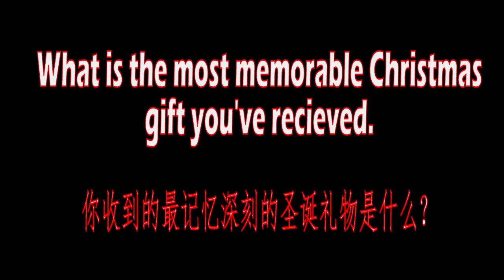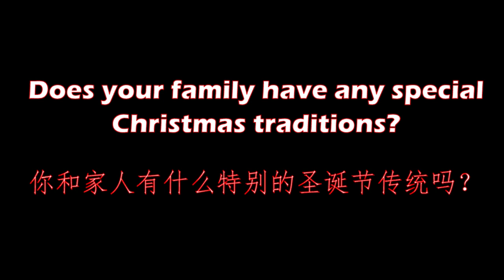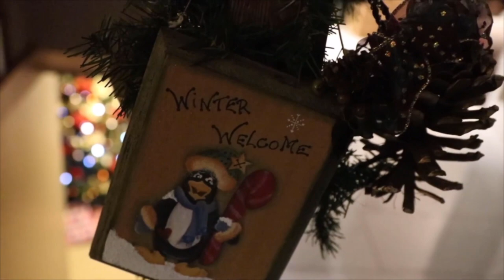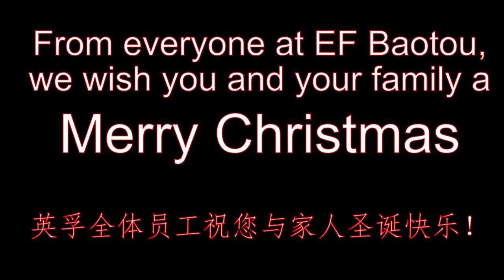Baotou Christmas 2019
Christmas is a special time of year, so here at EF Baotou we wanted to take time to have our teachers reflect on their happiest memories of from past holidays. We hope you enjoy the video. MERRY CHRISTMAS!!

Interested in teaching English in China? for more information about our school and city.